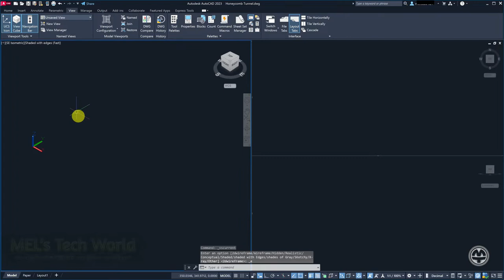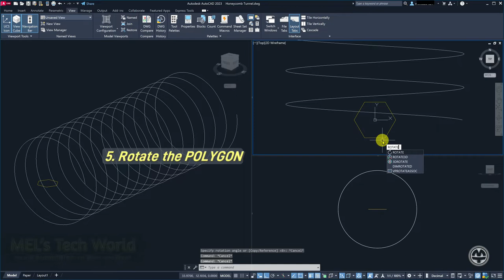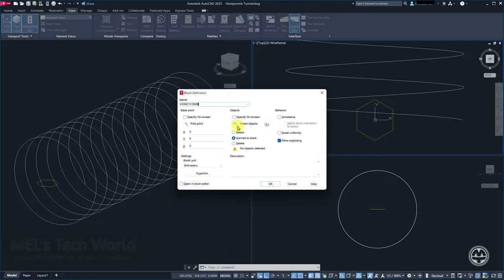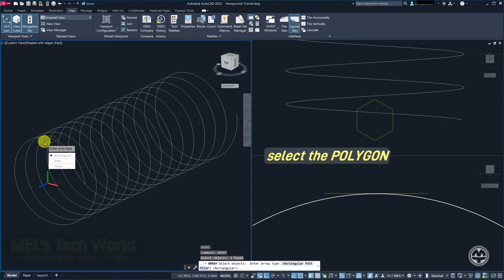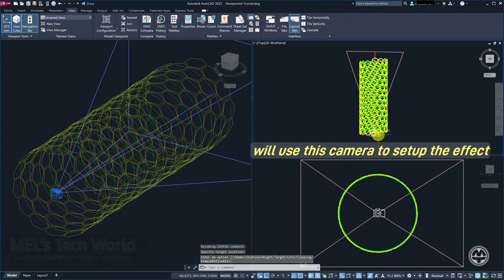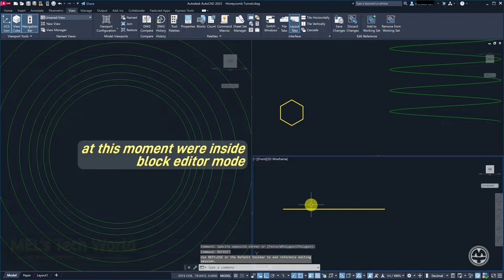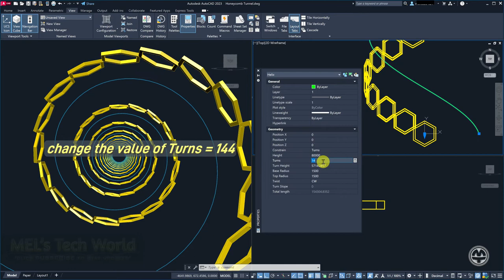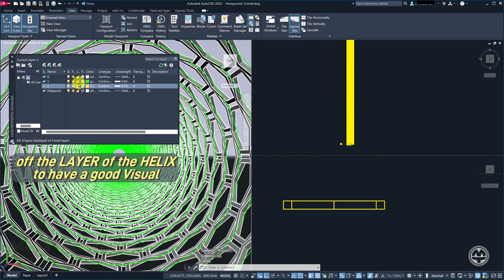Honeycomb Tunnel Effect in AutoCAD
In this tutorial you will learn the tricks of 3D modelling in AutoCAD with a Honeycomb Tunnel Effect. We needed to use Block for the Helix array to get a dynamic change when adding or altering the HONEYCOMB model. Hope you enjoy at the same time learn this tutorial.

Chapters
0:00 Intro
0:25 Setup viewport
01:12 Draw the HELIX
02:05 Draw the POLYGON
03:51 Create a path ARRAY
05:25 Create a CAMERA
06:16 Camera view
06:25 Altering the HONEYCOMB block
08:08 Automatically updated HONEYCOMB arrays
08:30 Changing the setting
09:45 Honeycomb variations